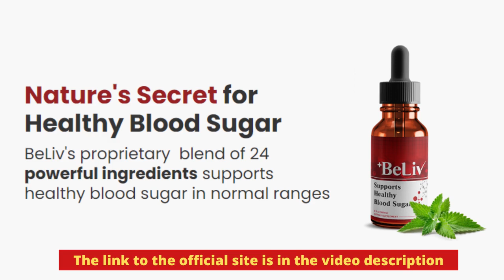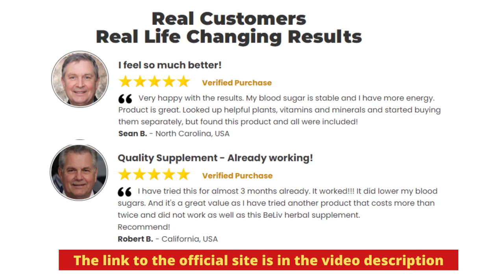BeLiv -🔺 ATTENTION 🔺 - BeLiv Review - Does BeLiv Blood Sugar Work? - BeLiv Reviews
Hi guys! In this video I will speak the whole truth about the product +BeLiv, I'll tell you if it really works, if it is worth it, if it is reliable and if it even gives results!!!

If you are looking to buy +BeLiv and want to ask some questions, stay with me until the end of this video.

1 -  +BeLiv What is it?

 +BeLiv is a supplement composed of 24 natural ingredients that helps control blood sugar levels, allowing you to live a healthy life without the fear of the consequences of high blood sugar levels.

It is important to note that  +BeLiv has a natural formula, is easy to swallow and has no stimulants.

2 - What is the composition of +BeLiv?

 +BeLivis composed of 24 natural ingredients, including: Maca Root, Guarana, Grape Seeds, African Mango, Ginseng, Gymnema, Astragalus, Coleus.

3 - Is  +BeLiv right for me?

 +BeLiv has provided incredible blood sugar support for men and women in their 30s, 40s, 50s and even 70s. The BeLiv formula is very gentle, but very powerful at the same time using pure plant ingredients and natural minerals.

4 - Is  +BeLiv reliable?

YES!   +BeLiv is manufactured in the USA in an FDA registered and GMP certified facility.

5 - Does  +BeLiv come with a warranty?

 +BeLiv comes with a 100% money back guarantee - full 60 days from your original purchase. If you are not totally and completely satisfied with our product or its results within the first 60 days, just let us know by calling our toll free number or giving us an email and we will give you a full refund within 48 hours after the product is returned.

6 - How should I use  +BeLiv?

It is very Easy to use  +BeLiv, just take a full dropper under your tongue in the morning before breakfast or if you prefer, dissolve  +BeLiv in a glass of water. We are sure you will love the results.

7 - How long does it take for  +BeLiv to give results?

The results will vary for each person, there are reports that in a week some people have already noticed the difference, but the supplier informs that to have the best results you should take  +BeLiv consistently for 3 months (or more) to give time to cleanse, restore and renew.

8 - +BeLiv Where to Buy?

If you want to buy the original  +BeLiv should buy on the official site and so that you do not buy on misleading sites will be leaving the official site link in the description of this video.